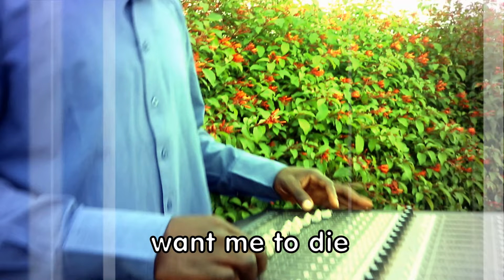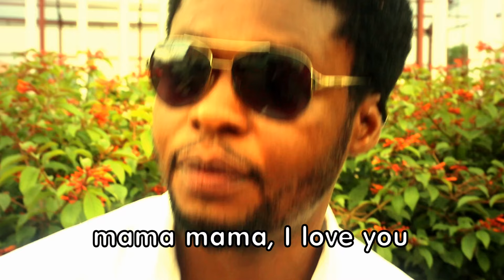Mama - Ben Priest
The Great Bush shot and edited it